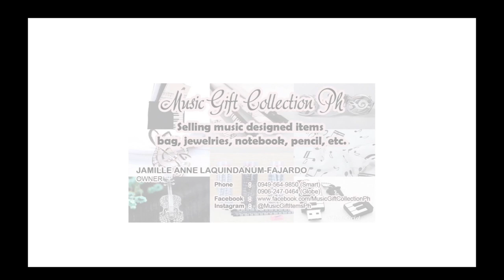Reflection (Mulan) Leah Salonga Violin Cover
Reaching out to aspiring musicians with OneMelodyAtATime

Contemporary Event Violinist based in Brighton UK

Please do leave a comment kung ano ang gusto nyo makita for next covers or contents, tutorial and suggestions para mas mapaganda po natin ang channel natin.

My KIT for Filmmaking, Photography & Vlogs:
GoPro Hero 7
Main Vlog Camera
VLOG LENS!
ZOOM LENS
Rode Video Mic

Yamaha YEV105
Acoustic Violin Strings
Electric Violin Strings
Violin Case
Wireless Cable

Are you looking for a specific song but could not find it here? Do you want me to do any mash up of cover? Let me help you!